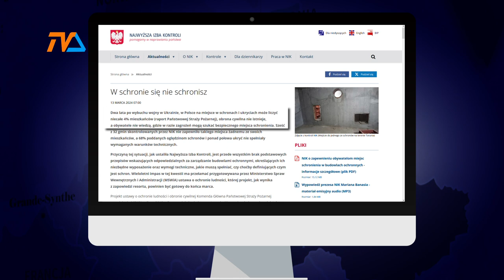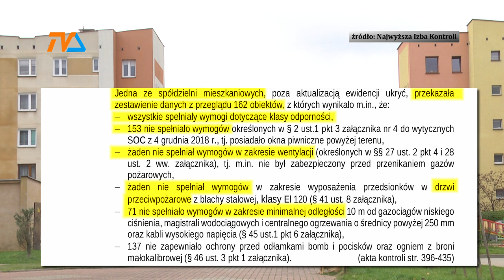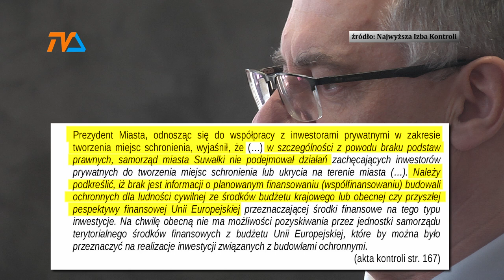NIK: o obronie cywilnej w Suwałkach. |TV SUWAŁKI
W Polsce Obrona Cywilna nie istnieje – uważa Najwyższa Izba Kontroli. A jaką ocenę wystawiono Suwałkom, które również pod tym kątem skontrolowano?